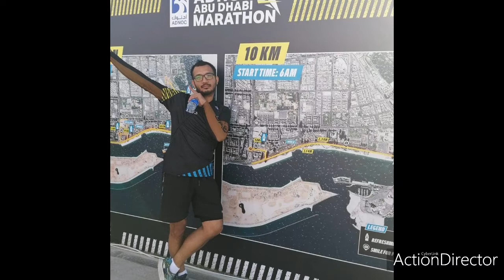Road to ADNOC 10k Marathon 2019